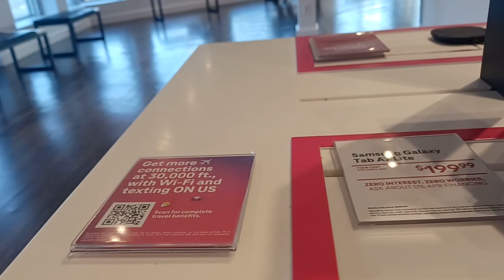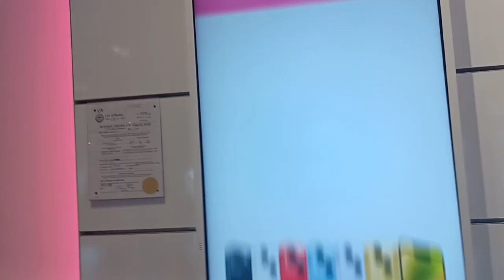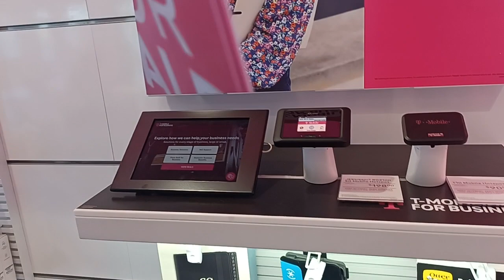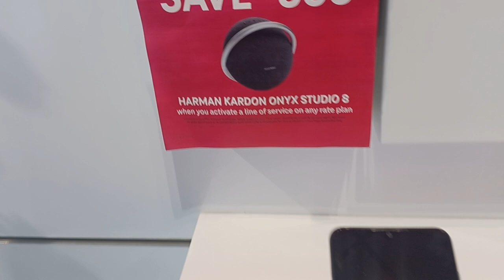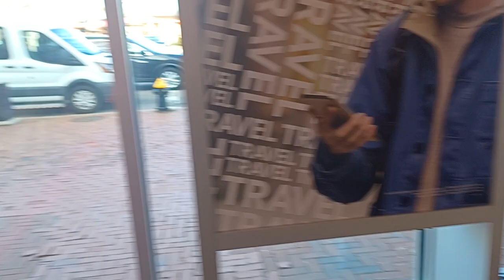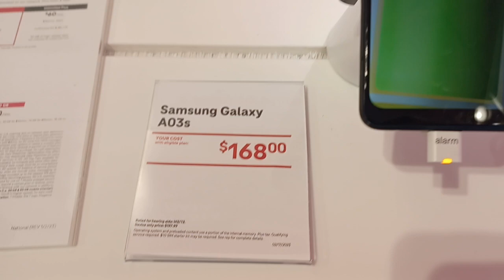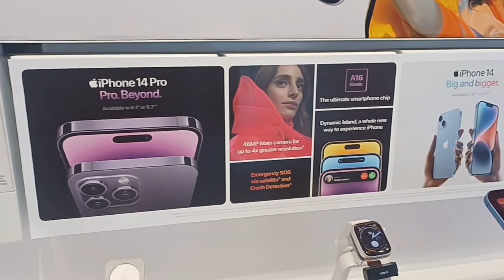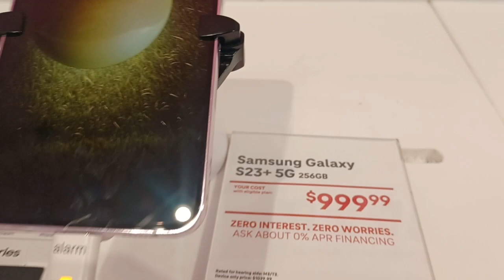if you were on the Sprint network and did not switch over to T-Mobile May 1st is the last day